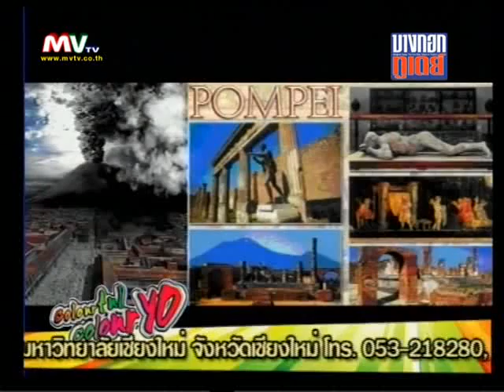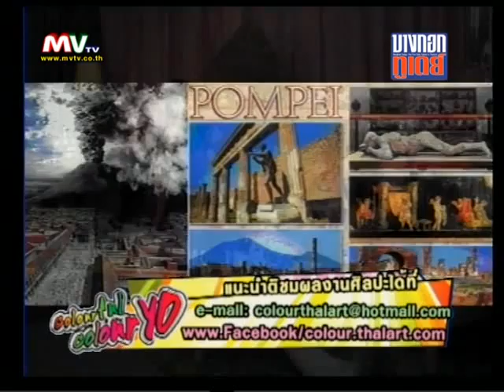Colourful Colouryo 11-01-54 part 2/4